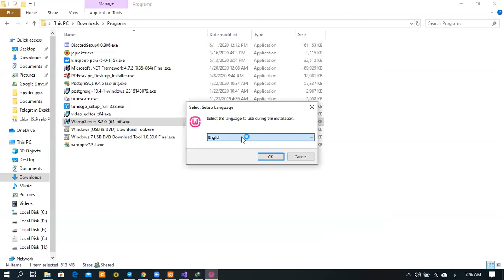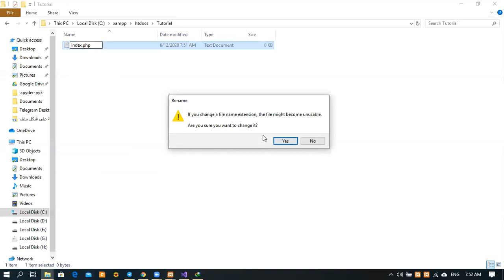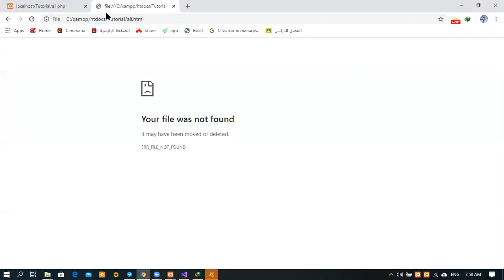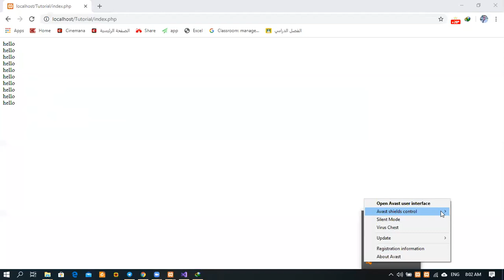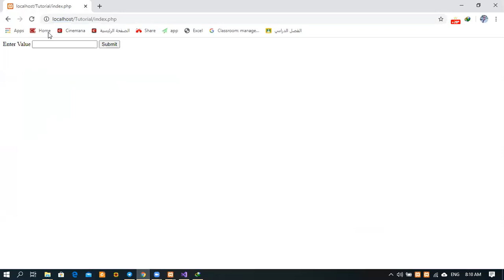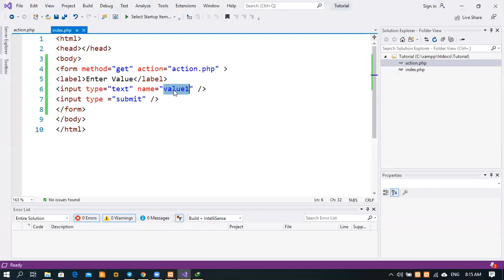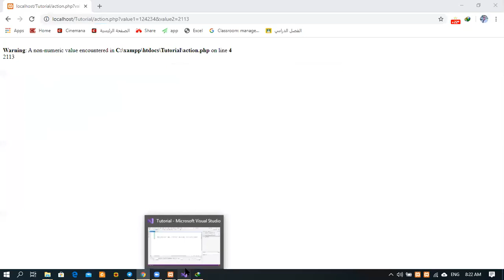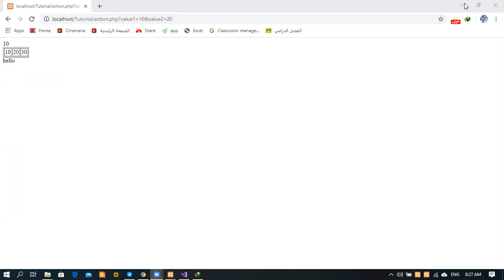Web Application - PHP Tutorial - Installation Local Server